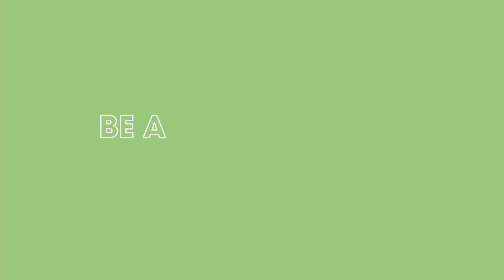Change the World. Give Global. - 1 minute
Be a global champion for 75 leading charities through our Charity Alliance, including Heifer International, Save the Children, UNICEF USA, and World Vision. From education and clean water to global health and disaster relief, giving to global causes has a vital, far-reaching impact to create a better world. Our Charity Alliance empowers you to be a global champion for causes you care about in your workplace.